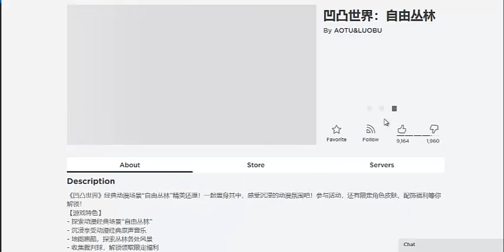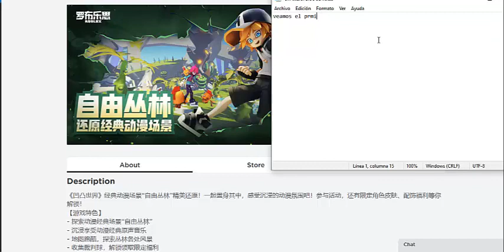Segundo gampley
Algo